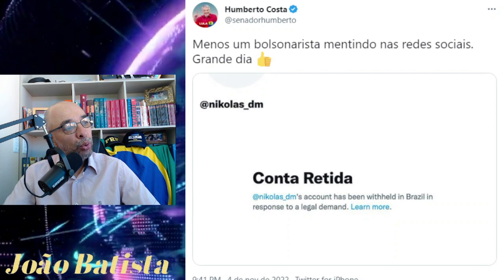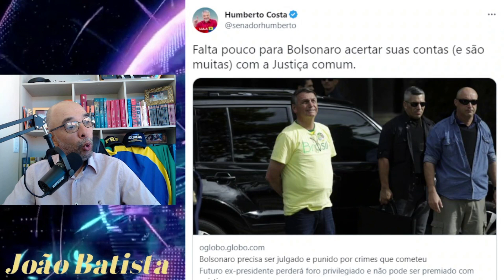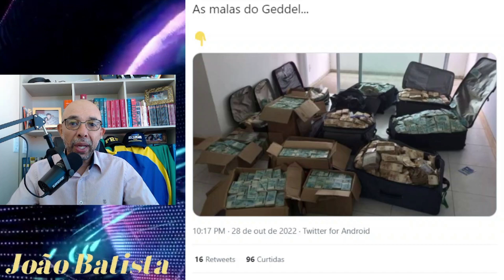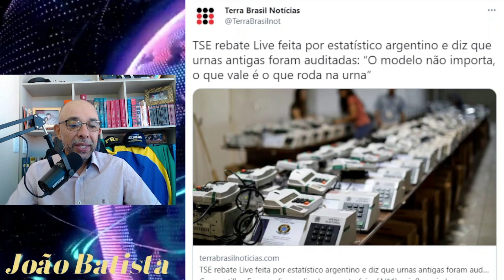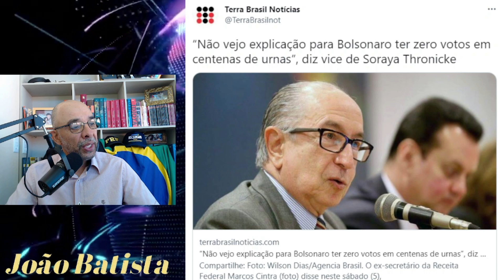O QUE ESPERAR DA ESQUERDA NO PODER? VAMOS LUTAR PELO QUE É NOSSO.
A destruição que a esquerda quer promover no nosso país e a perseguição ao Presidente e seus apoiadores é algo comparado ao que acontece em países como a Nicarágua e Venezuela.